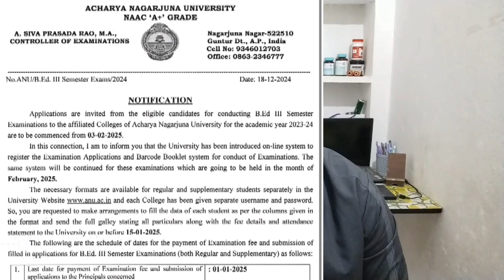Exam notification is out !!! 3rd semester ✅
Start your preparation.